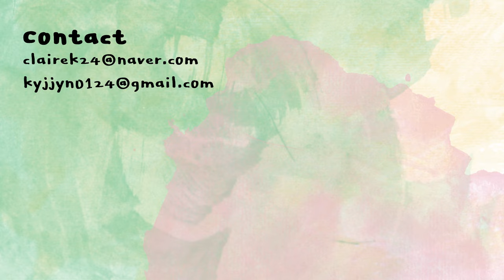[ENG] 나..사실 과거에서 왔음😎8090 레트로 메이크업 | 8090s makeuplook | 클레어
모티브는 비보-잘 먹고 잘 사는 법 뮤직비디오 속 신영언니🥺

사용한 제품

림멜
스테이 매트 프라이머
RIMMEL
Stay matte primer
18,000KRW

캐트리스
HD 리퀴드 파운데이션 020
CATRICE
HD liquid foundation 020
13,500KRW

바닐라코
커버리셔스 파워 핏 컨실러
23 피넛
BANILA.CO
Covericous power fit concealer
23 peanut
14,000KRW

맥스팩터
크림 퍼프 프레스드 파우더 트룰리 페어
MAXFACTOR
cream puff pressed powder 81
12,000KRW

티썸
줌 인 아웃 컨투어
T:SOME
Zoom in out contour
16,000KRW

마루빌츠
슈퍼슬림 오토 아이브로우 9
MALUWILZ
super slim auto eyebrow 9
24,000KRW

림멜
원더풀 브로우 마스카라 003
RIMMEL
wonderful brow mascara 003
13,000KRW

오프라
시그니처 팔레트 스모키 아이즈
OFRA
Signature palette
Smokey eyes

아리따움
모노아이즈
와일드 브라운
ARITAUM
Mono eyes
M19
5,000KRW

아쿠아 레지스트 컬러 펜슬
1 그래피티
MAKEUPFOREVER
Aqua resist color pencil
1 Graphite
30,000KRW

아이크라운
래쉬풀 아트카라
02 내추럴펌
EYECROWN
Lashfull mascara
02 natural perm
14,000KRW

스킨푸드
버터리 치크 케이크
7호 헤이즐넛 코랄
SKINFOOD
Buttery cheek cake
07 hazelnut coral
15,000KRW

페페리
매트 립스틱
01 벨
FEFERI
Matte lipstick
01 belle
10,500KRW

림멜
키스프루프 립컬러
780 쇼어 씽
RIMMEL
Kissproof lip color
780 shore thing
18,500KRW

플라리아
뮬리브러쉬 22
FLALIA
Muhly brush 22

필리밀리
파우더 후로킹 퍼프
FILLIMILLI
powder flocking puff

툴리프
파우더 브러시
TOOLIF
Powder brush

다이소
쉐도우 브러쉬 (대)
DAISO

미샤
아티스툴 섀도우 브러쉬 303
MISSHA
Artistool shadow brush 303

시리얼
포인트섀도우 68
SI:REAL
Point shadow 68

미샤
퍼펙트 아이래쉬 컬러
MISSHA
perfect eyelash curler

시리얼
치크 53
SI:REAL
Cheek 53